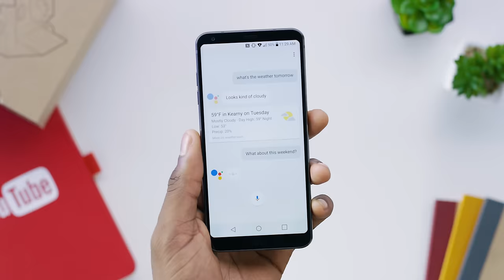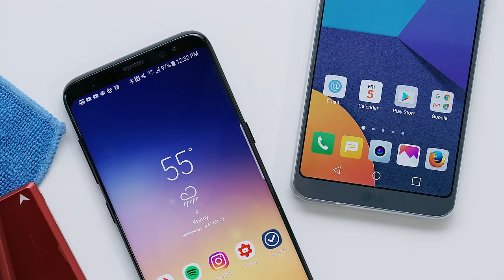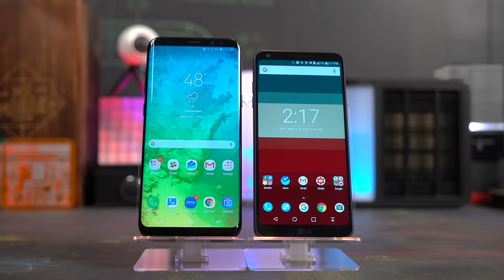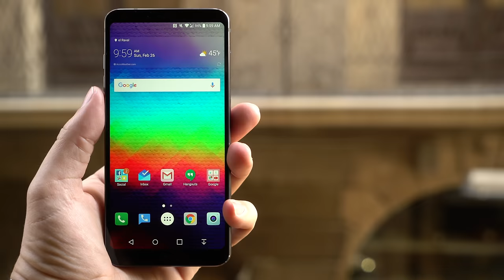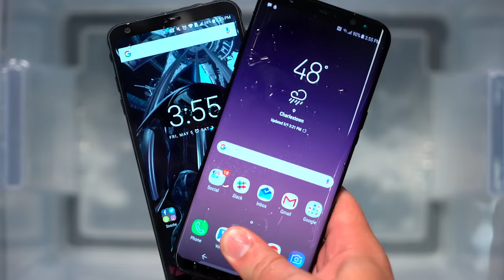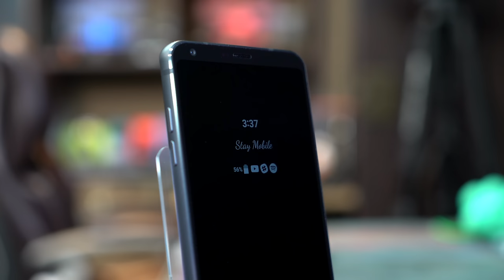Galaxy S8 vs LG G6: MrMobile vs MKBHD!